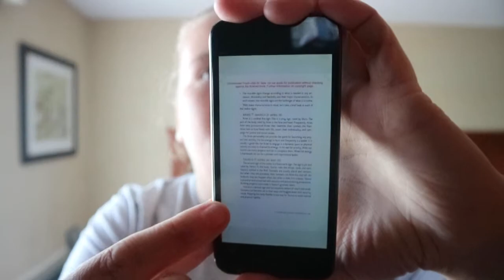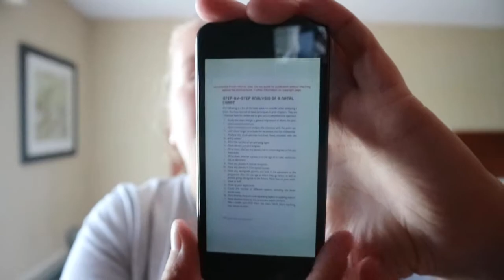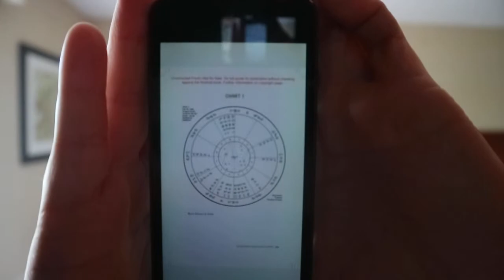How to be an Astrologer